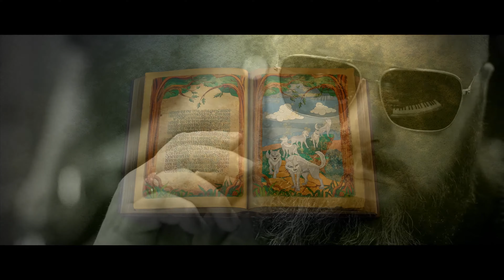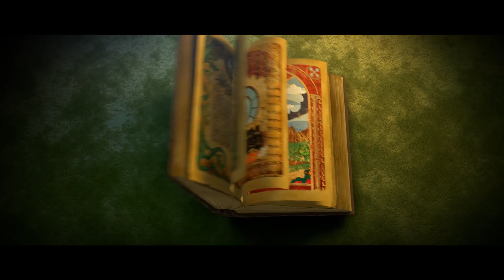Максим ФАДЕЕВ BREACH THE LINE OST SAVVA ⁄ Премьера клипа